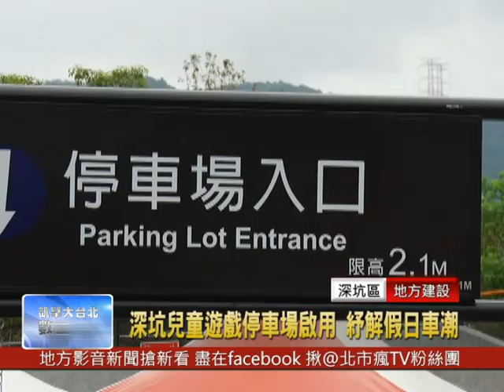20141017 深坑兒童遊戲停車場啟用 紓解假日車潮(凱擘大寬頻)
凱擘大寬頻
(深坑區/美食饗宴)深坑兒童遊戲停車場啟用 紓解假日車潮

新北市深坑一家知名飯店，為了能讓喜愛美食的饕客，能嚐嚐不同於以往的特色客家菜，特別邀請大陸福建的大廚，來台秀一手福建客家菜，許多菜色都讓人大開眼界。想品嚐大陸客家菜的朋友，從10月16號開始，只要花兩千多塊錢，就能將12道菜色全部搬上桌。
油鍋中的薯餅慢慢膨脹，金黃色的餅皮，讓人看了食指大動，好想咬一口。

鍋蓋一打開，濃濃酒香味瞬間撲鼻而來，裡面放的可是只有在中國大陸特有的河田雞，吃起來肉質扎實，雞皮香Ｑ彈牙，讓人想一吃再吃。這些難得一見的菜色，是深坑假日飯店所推出的客家美食節精選菜單。

為了讓喜愛美食的饕客，能嚐嚐有別於台灣傳統的客家美食，飯店業者特別邀請大陸廚師，專程來台秀一手福建地區傳統的客家美食，讓台灣饕客也有機會品嚐對岸的客家菜色。

想嚐嚐這些特色客家菜的朋友，現在不用特別搭飛機到對岸，從10月16號開始，只要兩千多塊錢，就能讓你嚐遍福建地區的經典客家美食。

記者 王勝興 採訪報導